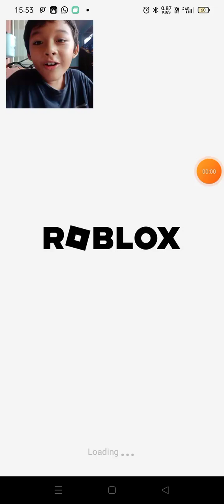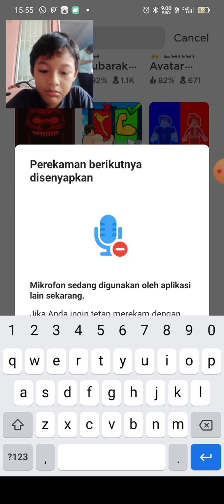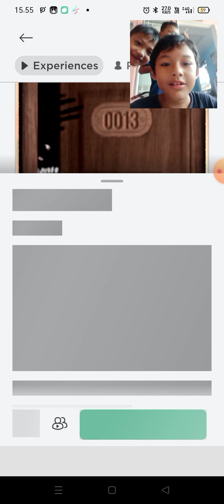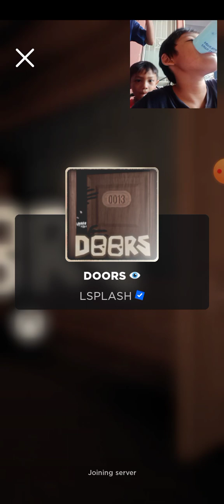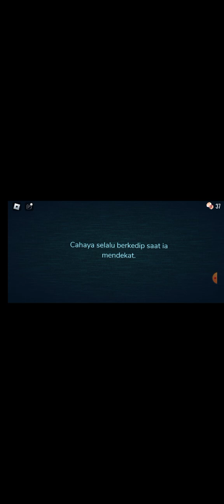17 April 2023